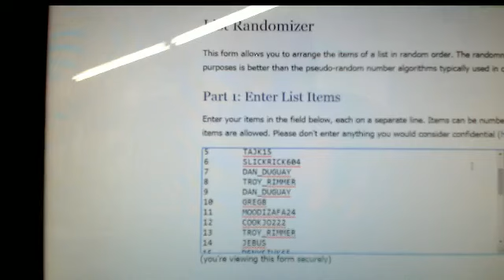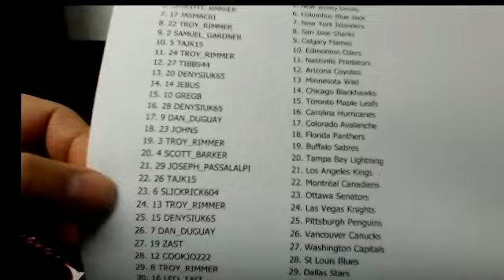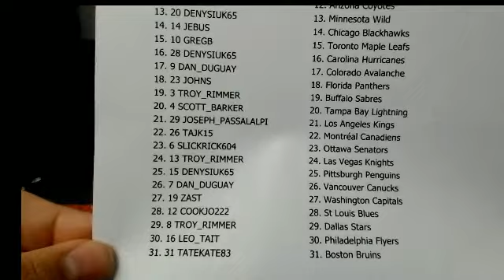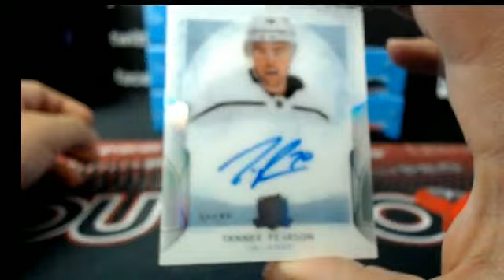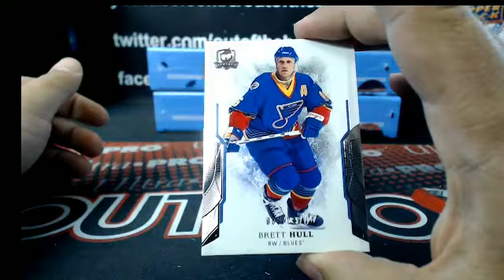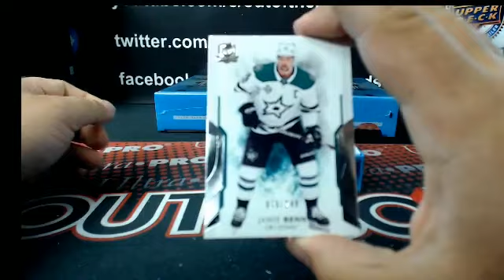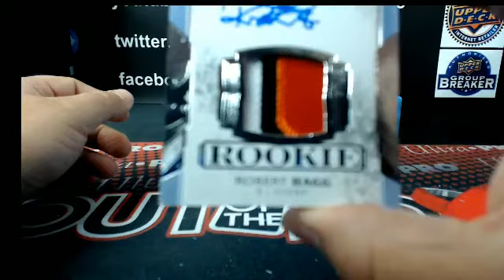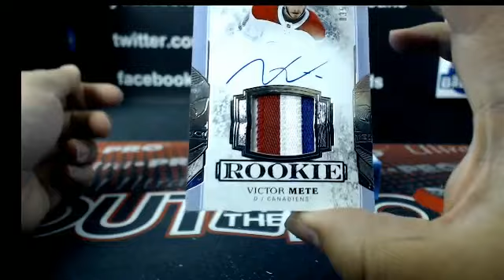Outoftheboxbreaks Break #4862-17-18 THE CUP (6 TIN) CASE TEAM